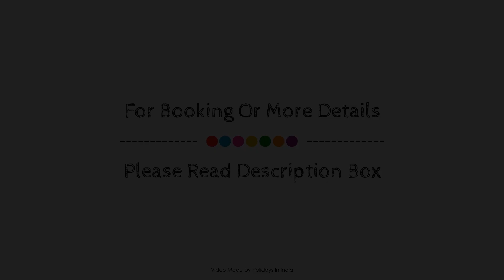Neemrana's - Tower House, Kochi, India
About Property:
Located in Fort Kochi, Neemrana's - Tower House is a perfect starting point from which to explore Kochi. The property offers a high standard of service and amenities to suit the individual needs of all travelers. All the necessary facilities, including daily housekeeping, car park, car hire, restaurant, free breakfast, are at hand. Each guestroom is elegantly furnished and equipped with handy amenities. Entertain yourself with the property's recreational facilities, including outdoor pool. Discover all Kochi has to offer by making Neemrana's - Tower House your base.
Searching For
1. Neemrana's - Tower House - Kochi
2. Neemrana's - Tower House - Kochi Virtual Tour
3. Neemrana's - Tower House - Kochi Rooms
4. Neemrana's - Tower House - Kochi Amenities
5. Neemrana's - Tower House - Kochi Videos
6. Neemrana's - Tower House - Kochi Offers
7. Neemrana's - Tower House - Kochi Deals
Audio Credit:
Track Title: Blank Slate
Artist: VYEN